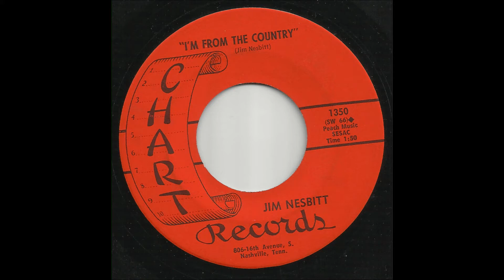Jim Nesbitt - I'm From The Country